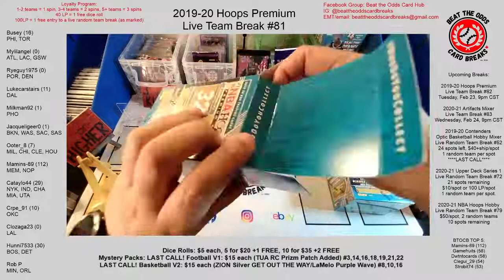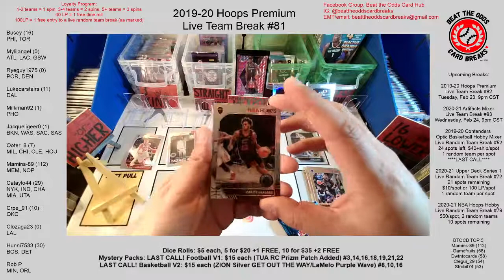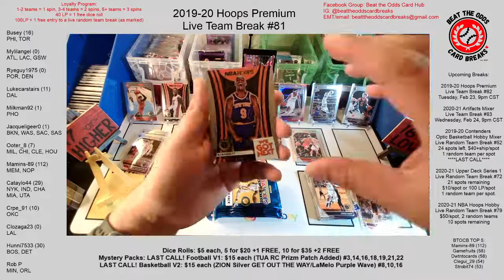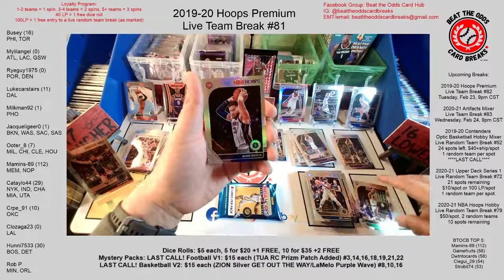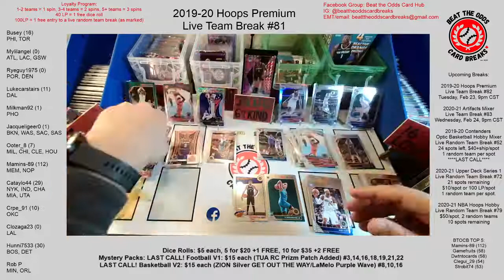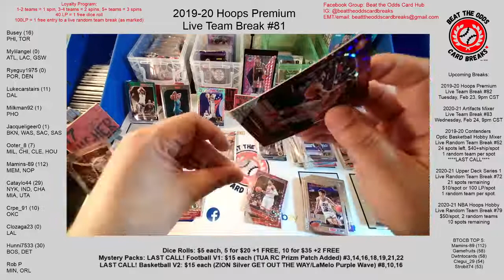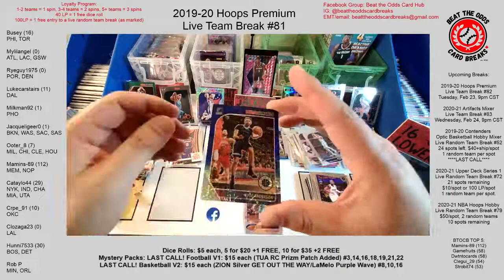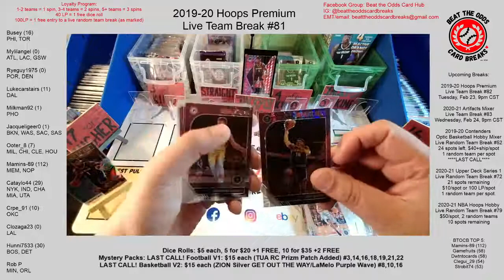Jas and Zions and Herros oh my! 2019-20 Hoops Premium Stock Basketball Live Team Break #81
To participate in more breaks like this one, please visit my EBay page.